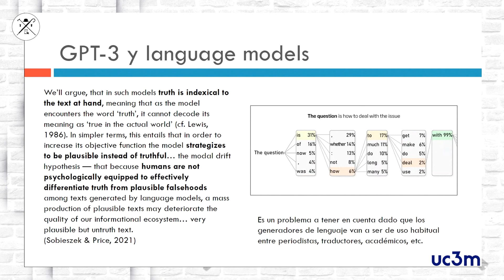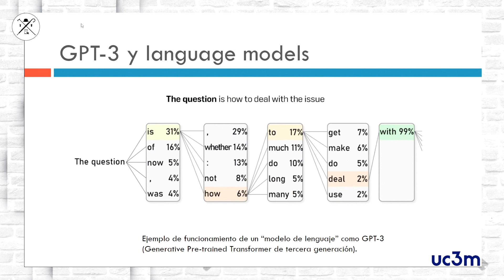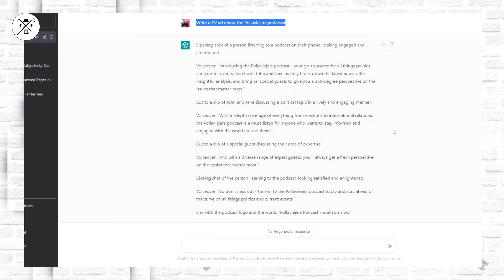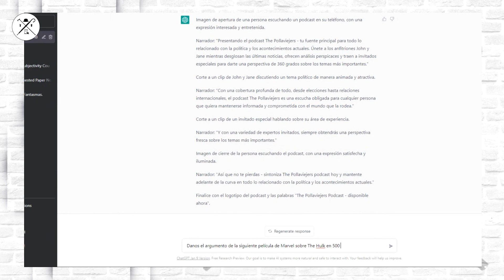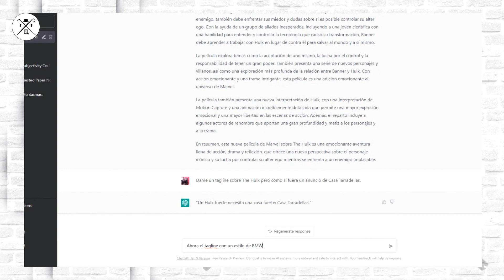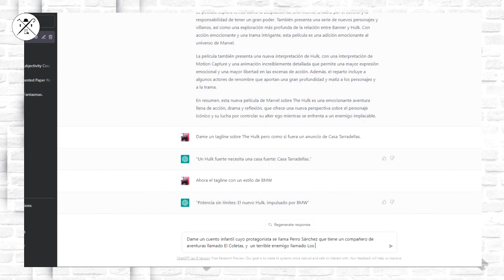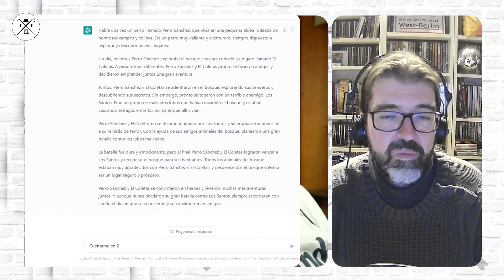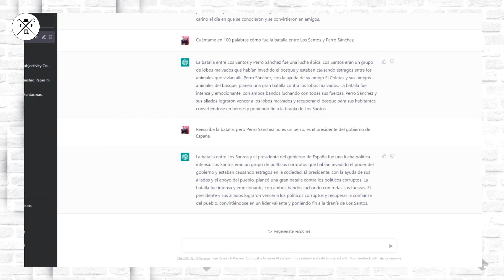THE POLLAVIEJERS S4x16| GPT-3, la IA y otras cosas de molar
¿Es el apocalipsis de la civilización occidental la llegada de GPT-3? No, pero merece la pena revisar el hype, igual nos encontramos alguna sorpresa. Hablamos de este generador de textos y mencionamos algunas cosas sobre las inteligencias artificiales, que eso da SEO.

Recuerda que puedes ver nuestros directos todos los domingos a las 12.30H en Twitch:

Ahora también puedes escucharnos en iVoox, Spotify e iTunes